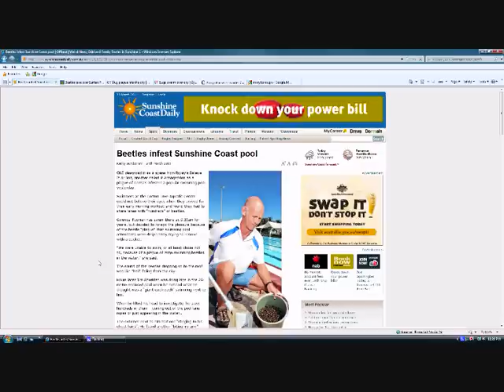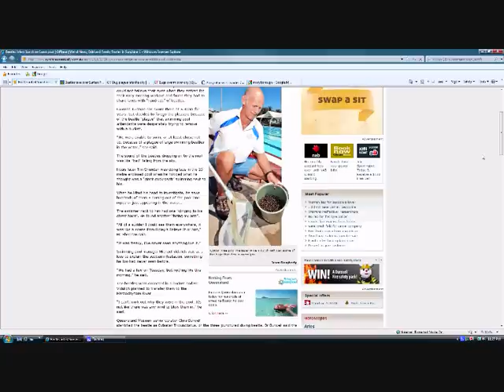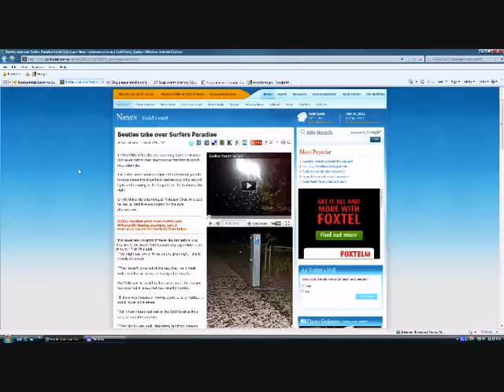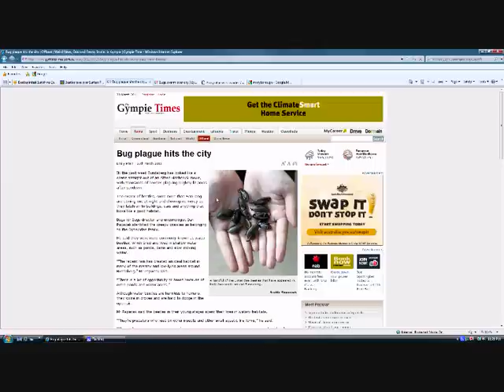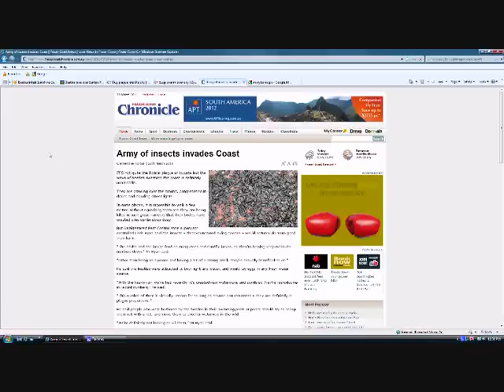Massive Beetle Plague Across 500km of Coastline (Australia - 30/03/2011)